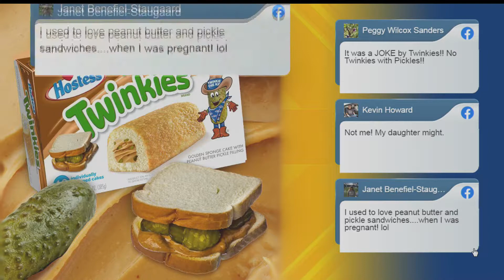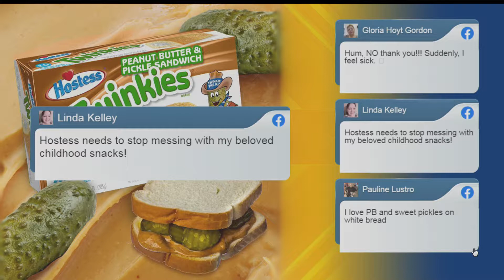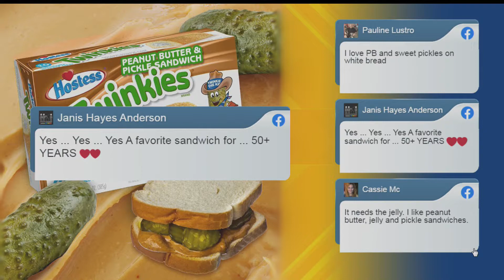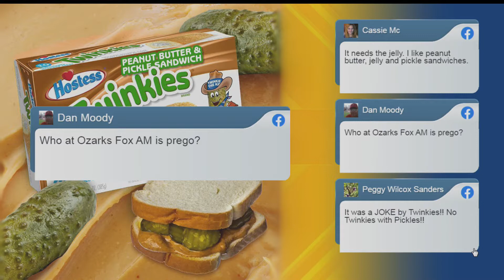Ozarks FOX AM-FOX Feedback-PB and Pickle Twinkies-09/30/19